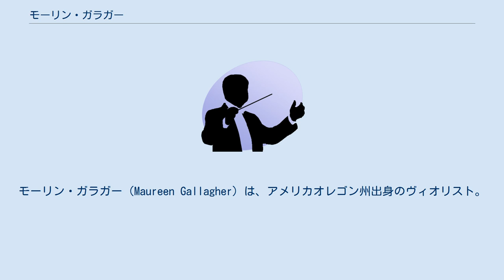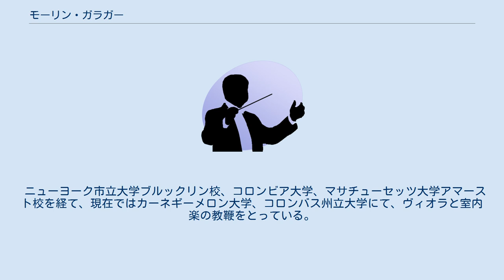モーリン・ガラガー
モーリン・ガラガー（Maureen Gallagher）は、アメリカオレゴン州出身のヴィオリスト。
水戸室内管弦楽団メンバー。
2008年8月より、コロンバス州立大学シュオブ音楽院教授。
 10歳よりヴィオラを始める。
16歳の夏よりイヴァン・ガラミアンのアシスタントとして教えを受け始め、その後インディアナ大学へ入学。
卒業後、ニューヨーク市立大学バッファロー校で2年間クリーヴランド・クヮルテットのアシスタントを務めた。
 1972年にニューヨークへ移り、田中直子の推薦でオルフェウス室内管弦楽団の首席ヴィオラ奏者として入団。
1976年にはセントルークス管弦楽団に、1980年からニュージャージー室内楽協会に、90年から現代音楽のグループ、スペキュラム・ムジケに参加、1995年からはニューヨーク・シティ・バレエ管弦楽団の首席ヴィオラ奏者となり、すべて現在まで活動を継続している。
 東京クヮルテットやエマーソン弦楽四重奏団などの世界各地の弦楽四重奏団にもゲストとして参加している。
1998年には冬季長野オリンピック開会式にて、小澤征爾指揮のもと演奏した。
 ニューヨーク市立大学ブルックリン校、コロンビア大学、マサチューセッツ大学アマースト校を経て、現在ではカーネギーメロン大学、コロンバス州立大学にて、ヴィオラと室内楽の教鞭をとっている。
 使用楽器は、1743年ミラノ製パオロ・アントニオ・テストーレ。